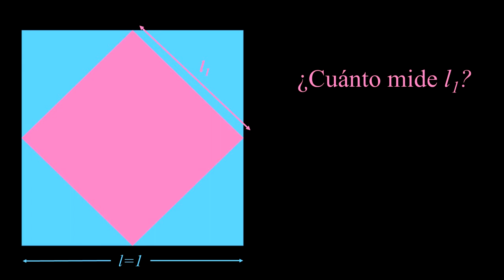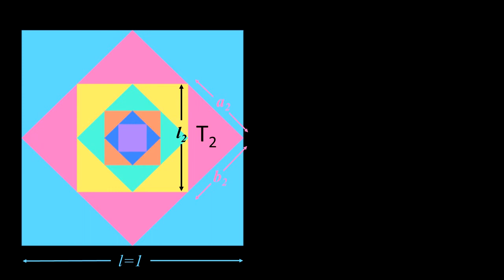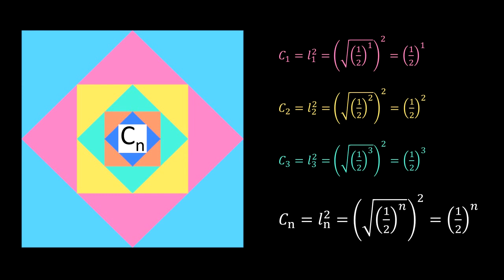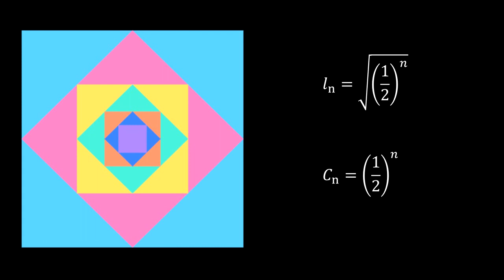Área de los cuadrados inscritos - Cálculo diferencial e integral 1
Para obtener el área de cada uno de los cuadrados inscritos, debes obtener la longitud de sus lados y multiplicarla por sí misma. En el siguiente video se explican los procesos algebraicos para determinar la longitud y el área de cada uno de los cuadrados inscritos.